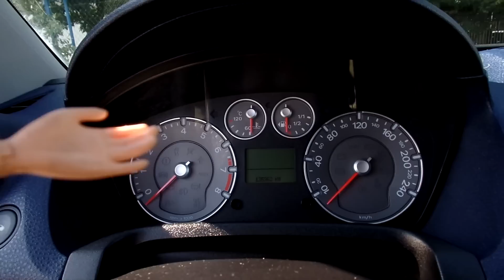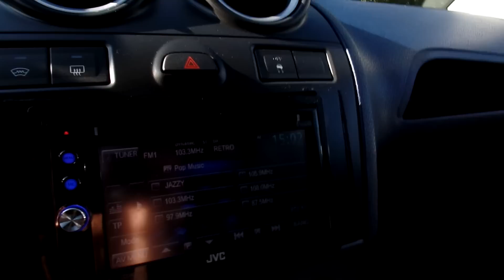Ford Fiesta ST 2.0 150 LE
Eladó Ford Fiesta ST 150 lóerős szívó benzines motorral, hibátlan műszaki és megkímélt kopásmentes esztétikai állapotban. Téli gumigarnitúra gyári Ford alufelnire szerelten (Nexen) Nyári gumigarnitúra OZ alufelnire szerelten. (Michelin) Vezetett szervizkönyves igazolt Km futású! Fantasztikus vezetési és hangzás élménnyel. Rozsdamentes sport kipufogó rendszer! Sport légszűrő intercoolerrel. Sport rugók. Gyári elemek és tartozékok (fotón mellékelve!) az autóhoz megvannak hozzá adjuk:légszűrő ház, rugók, kipufogórendszer.

Budapesti telephelyünkön autóhitel ügyintézés, teljes-körű okmányirodai ügyintézés gépjármű átírás, eredetiségvizsgálat, műszaki vizsgáztatás.